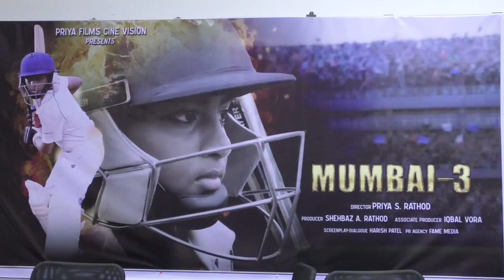अंडरवर्ल्ड पर फिल्म मुम्बई 3 का मोशन पोस्टर पहलाज निहलानी द्वारा लॉन्च, शम्स राठौड़, प्रिया राठौड़